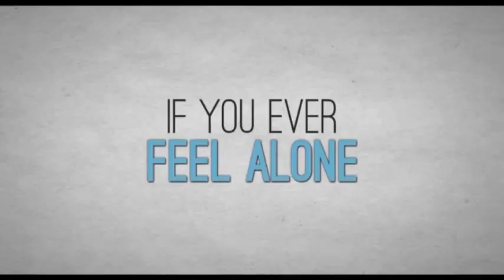Jenna Fischer's 'Giant' Love Story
Actress Jenna Fischer talks about how she and her writer/director husband fell in love while making their new movie 'The Giant Mechanical Man.' The film premiered at this year's Tribeca Film Festival. (April 27)